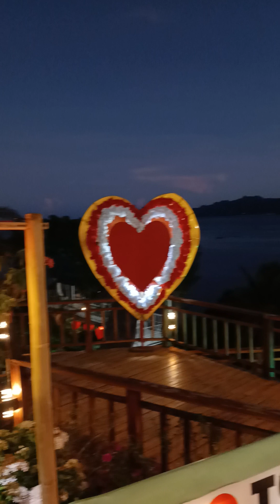April 18, 2023